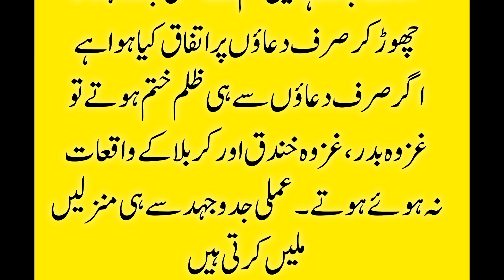سلطان صلاح الدین ایوبی اور یہودی جاسوس کا دلچسپ قصہ | Story of Sultan Salahuddin Ayoubi